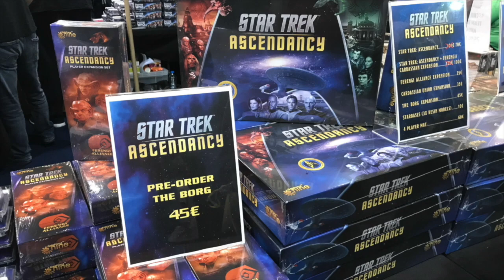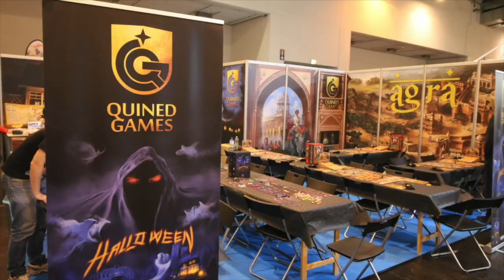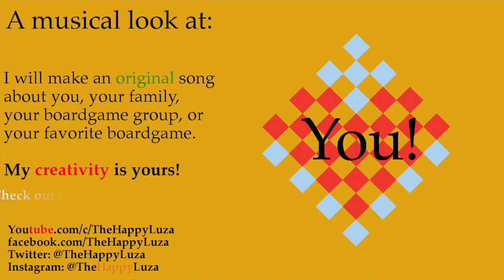A musical look at... Essen Spiel!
Dave and Ilka take another musical look at the crazyness that is the Internationale Spieltage SPIEL in Essen. Or just... ESSEN.

If you like board games and comedy, make sure to check out the This Game is Broken podcast. A boardgaming comedy podcast where a bunch of idiots, get a bunch of idiotic things to do. You can find it wherever you normally find your podcasts.

Lyrics: Dave Luza
Starring: Ilka Luza

This video would of coure not have been possible without all those amazing artists who made their original songs. They just had the lyrics all wrong ^^